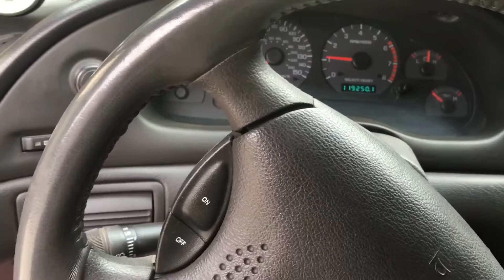323 Stroker, Boss Block